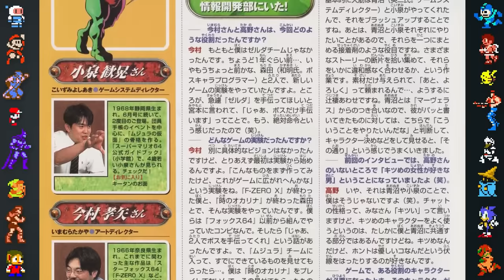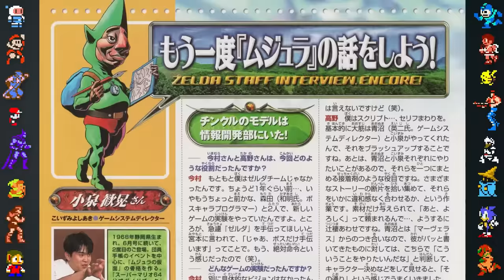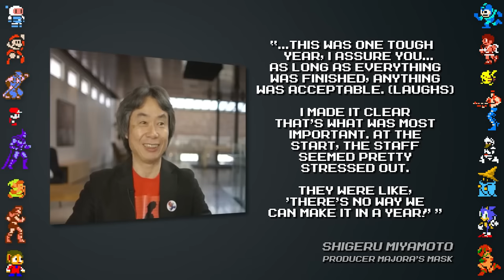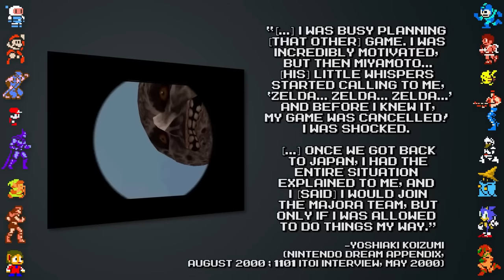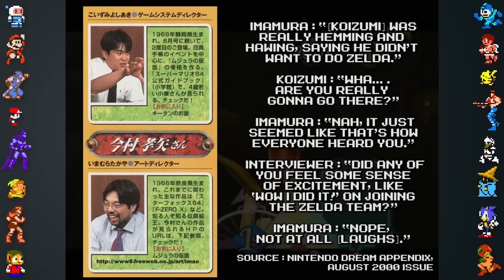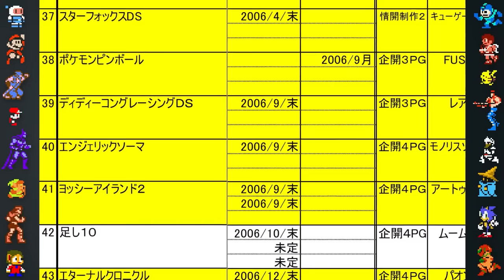Biggest Gaming Discoveries of 2023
In this video, Did You Know Gaming takes a quick look at our biggest discovered of 2023, including exclusive information about The Legend of Zelda Majora's Mask we acquired by translating old Japanese magazines, new details about a cancelled Pokemon game as well as resorting a Pokemon game that was lost media, reveals of two scrapped Retro Studios titles and a pitch, and new details on two lost Sonic the Hedgehog games.

Voiceover by Remix
VO Edited by TheCartoonGamer

Pokemon 2000 Adventure How-to-Play Instructions:

Longer Tutorial (more likely to work if game gets struck down) -
Step 1: Install the Browser using P2K4AD9.exe (or P2K6AD9.exe if you don't have Internet Explorer installed) from CYBERWORLD.zip\CYBERWORLD\Backup CD #2\apps\Pokémon\ (from archive.org)
Step 4: Download the 'p2kresurrected + fixed.zip' from archive.org & extract it into C:/MAMP/htdocs
Step 5: Open MAMP & the servers should boot (apache one is the important one)
Step 6: Open the Pokemon 2000 Browser as Administrator & type localhost/game/borgs/intro.borg in the navigation bar & the game should begin.

Shorter Tutorial (easier method) -
Step 3: Open the Pokemon 2000 Browser as Administrator & type in the navigation bar & the game should begin.